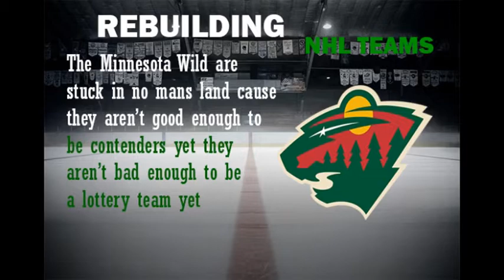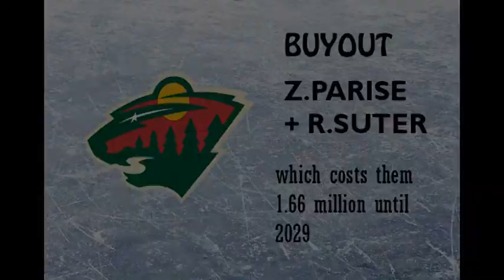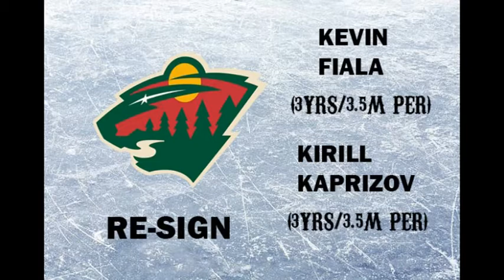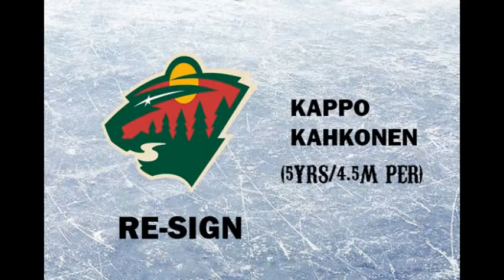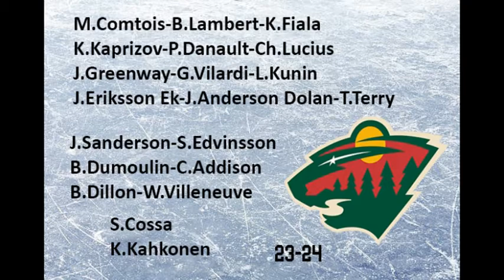Rebuilding Minnesota Wild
By the 2023-24 season the Minnesota Wild have put together a powerhouse team:

2023-24 Minnesota Wild
M.Comtois-B.Lambert-K.Fiala
K.Kaprizov-P.Danault-Ch.Lucius
J.Greenway-G.Vilardi-L.Kunin
J.Eriksson Ek-J.Anderson Dolan-T.Terry

J.Sanderson-B.Clarke
B.Dumoulin-C.Addison
B.Dillon-W.Villeneuve

S.Cossa
K.Kahkonen